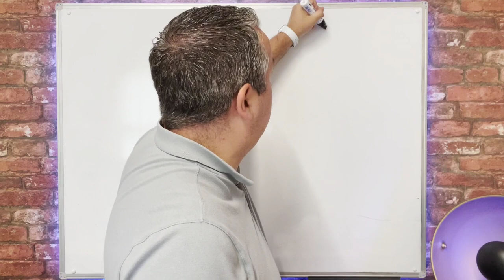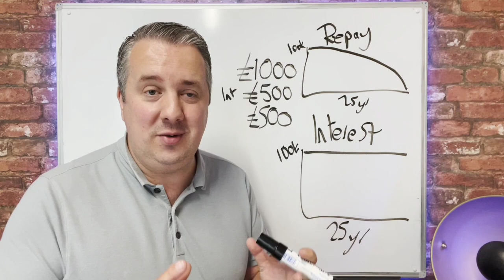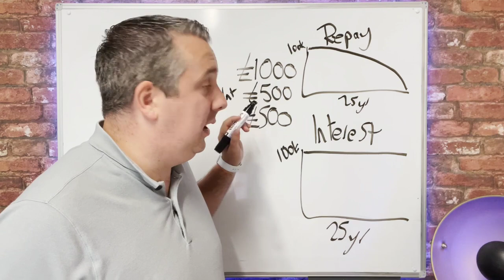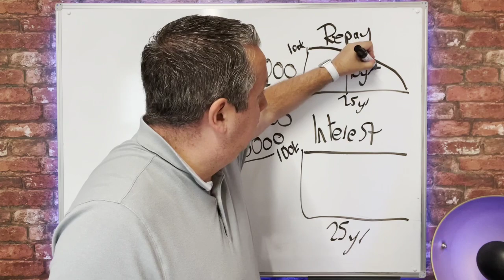Should You Switch To Interest Only During The Mortgage Crisis?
In our newest video, we tackle the crucial question arising amidst the mortgage crisis - should you switch to interest-only loans? We provide a balanced view, discussing both benefits and potential pitfalls, to help you make an informed decision. Don't miss this essential guide if you're navigating the current mortgage landscape!

Join the Priority List to become a member of The Property Accelerator